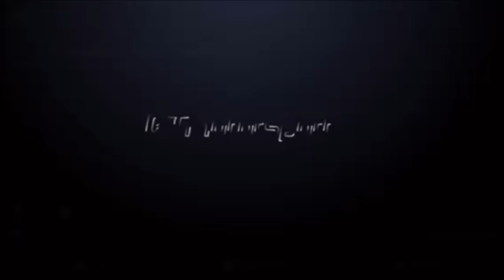Mercedes Benz GLC convert to GLC63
Set Include :
•GLC63 Bodykit
-Front Bumper
-GT Grille
-Diffuser
-AMG Tail Pipe
•Valve Tronic Exhaust System